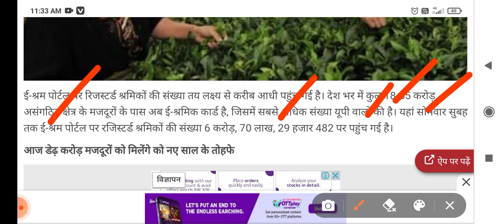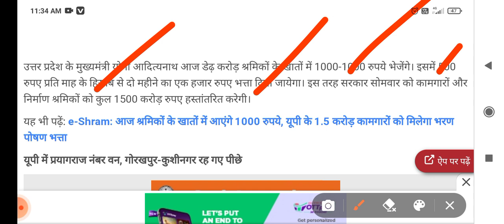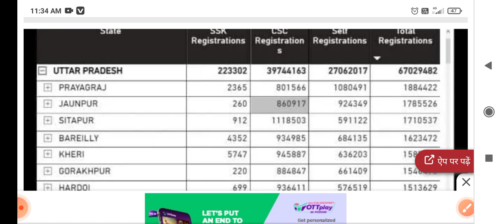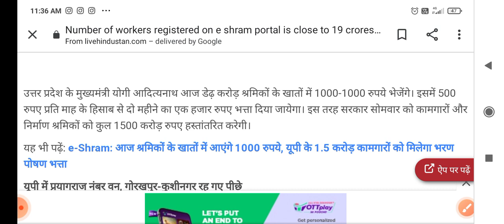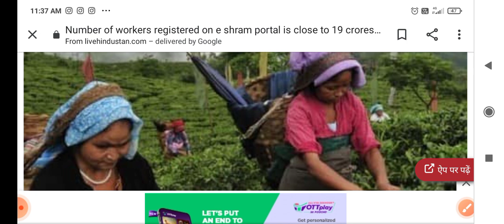ई-श्रम कार्ड धारकों के खाते में ₹1000 भेजेगी सरकार || सरकार ने की आज बड़ी घोषणा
Wellcome my Chanel Gyan deep hindi

उत्तर प्रदेश सरकार की तरफ से इस ई -श्रम कार्ड धारकों को ₹1000 भत्ते के तौर पर 2 महीने का भत्ता एक साथ उनके अकाउंट में डाले जाने की घोषणा सरकार ने कर दी गई है, जल्द ही ई श्रम कार्ड धारकों के खाते में यह पैसा सरकार ट्रांसफर कर देगी